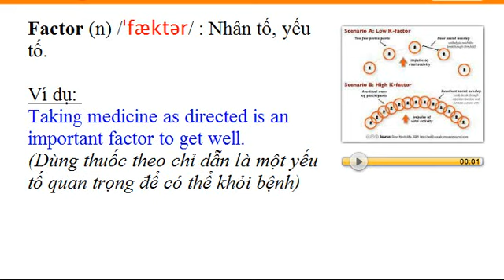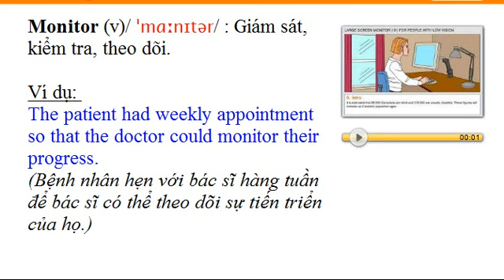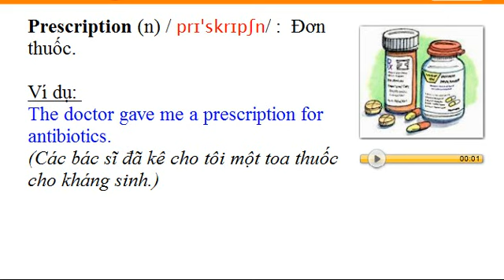TỪ VỰNG TOEIC THEO CHỦ ĐIỂM - CHỦ ĐIỂM 50 : PHARMACY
từ vựng toeic theo chủ điểm giúp ôn thi toeic dễ dàng nhất
chủ điểm 50 : Pharmacy - Phòng thuốc , phòng dược . Từ vựng toeic theo chủ điểm.